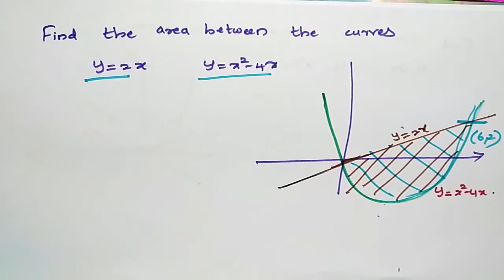INTEGRAL Find the area between the curves y=2x and y=x^2-4x